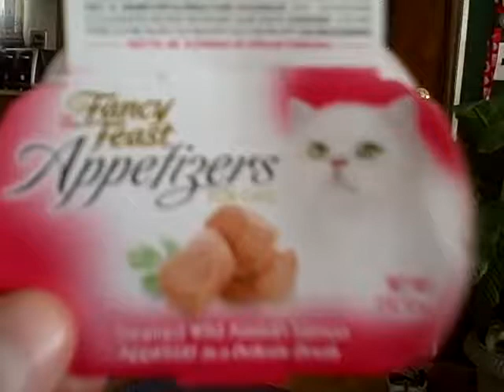Hungry Spoiled Cats